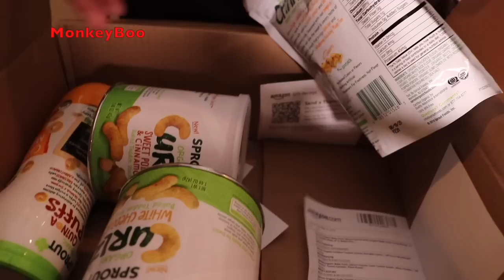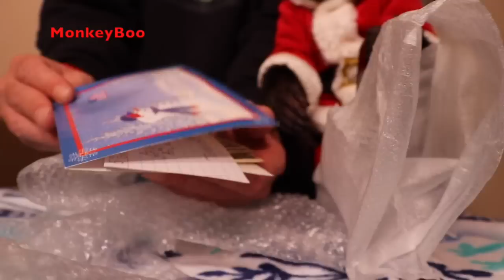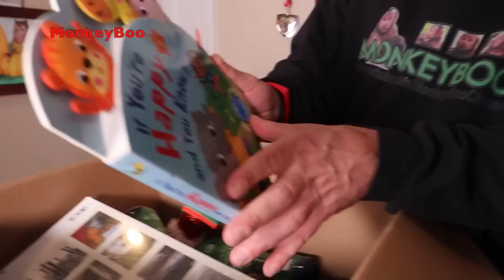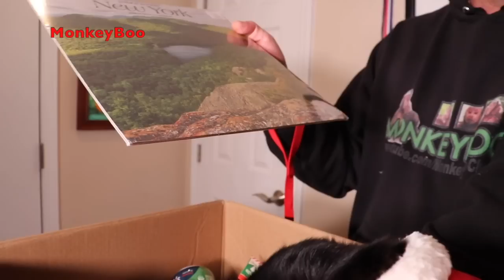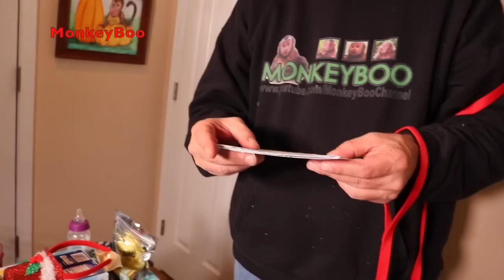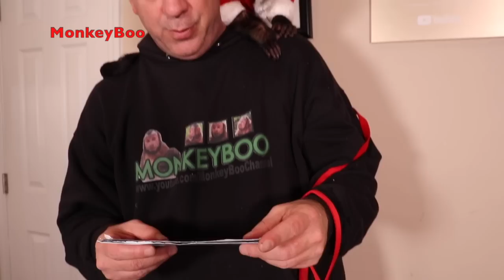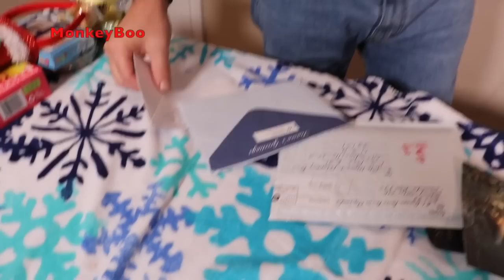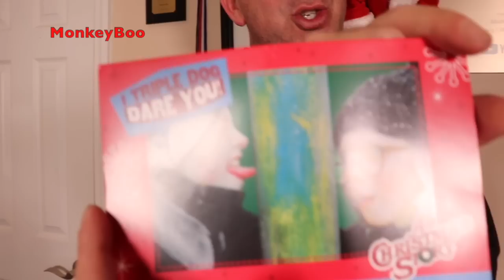Capuchin MonkeyBoo Christmas Mail! Santa MonkeyBoo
Capuchin Santa MonkeyBoo
 opens a BUNCH of Awesome Christmas mail! MonkeyBoo Christmas Mail videos are always o much fun and you guys are so kind for the gifts! MonkeyBoo, MonkeyHappy & MonkeyMeela get all kinds of toys, healthy snacks, treats and more! Thank you all for helping 2019 be a great year! Hope every one has a wonderful holiday season!

MonkeyBoo's Amazon Wishlist: